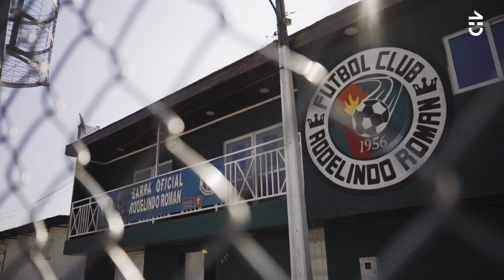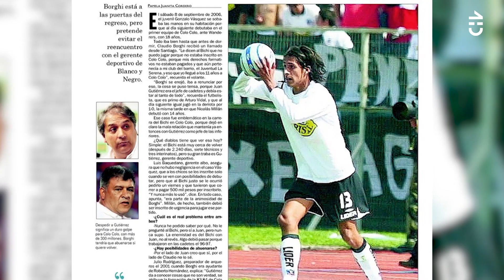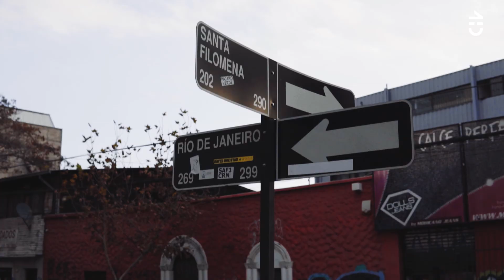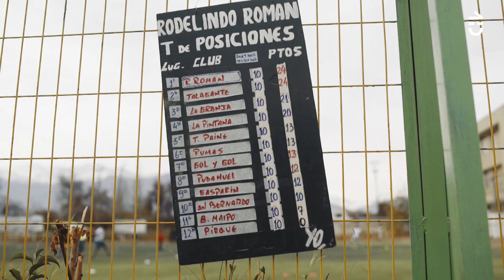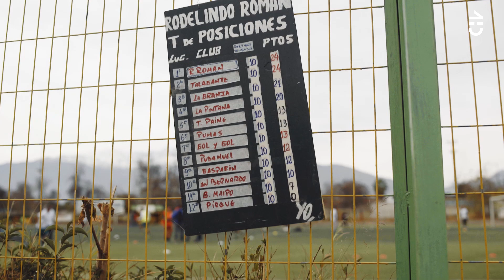Rodelindo Román: Del Barrio al Mundo | Capítulo 11